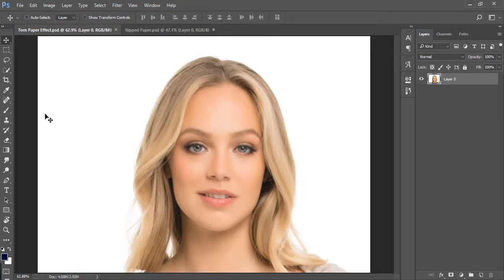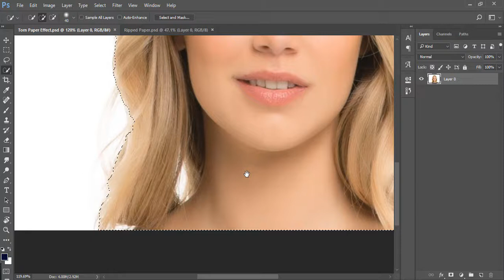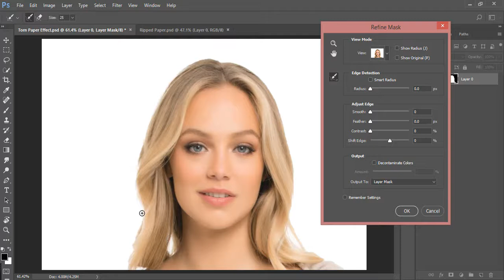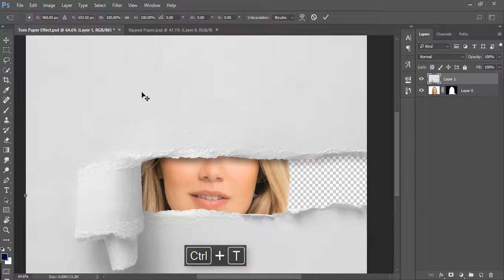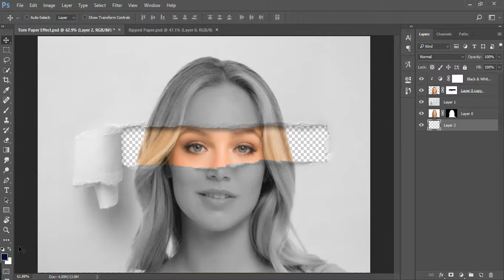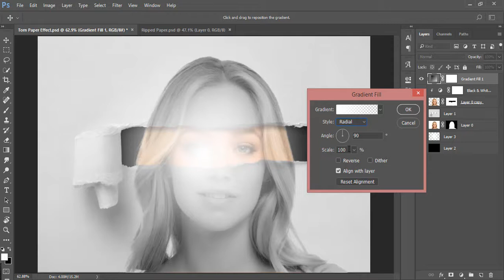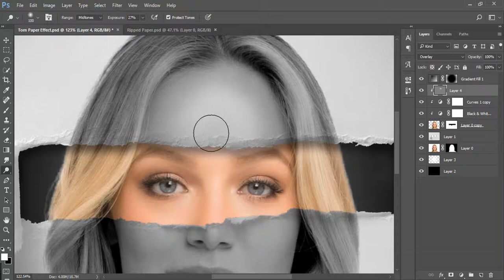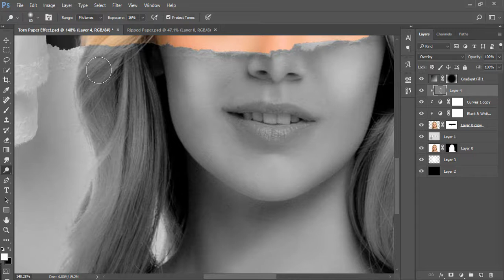How to Create Torn or Ripped Paper Effect in Photoshop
This tutorial shows, how to create torn or ripped paper effect in photoshop. It should work on Photoshop CC 2017 or any version of  photoshop. working with type, layer masking (linking and unlinking), making selections, adjustment layers, working with filters and more. I wish it would help you.

How to edit Photos like cb edits || CB Editing Tutorial || Cb edits in photoshop CC (CB Edit New Tutorial for beginners)
cb editing maari boy | Creative CB Edits | Photoshop CC | how to edit like cb edits in photoshop
torn paper effect
ripped paper effect
how to
torn paper photoshop effect
repped paper photoshop effect
torn photoshop
ripped photoshop
photo ripped photoshop
photo torn photoshop
magraphicx
rafy a
how to make ripped
how to make ripped or torn paper effect
creative photoshop tutorial
face ripped photoshop tutorial
photo effects
manipulation effects
creative photo manipulation
photo editing
photoshop editing tutorials
torn paper
Music Credits
Intro Music